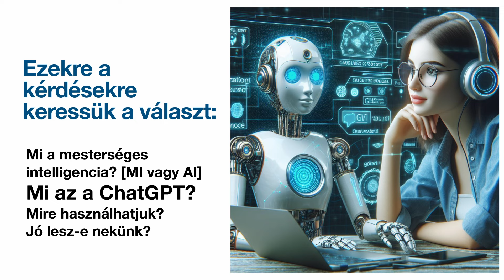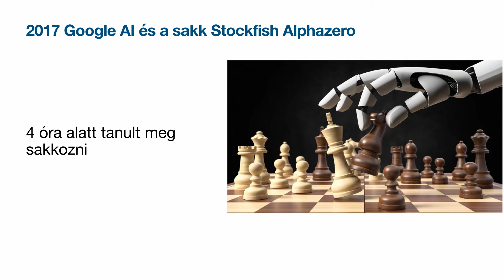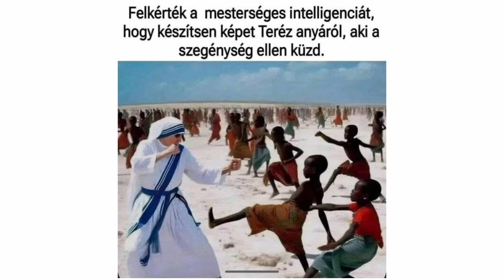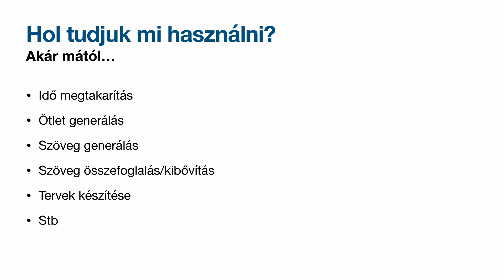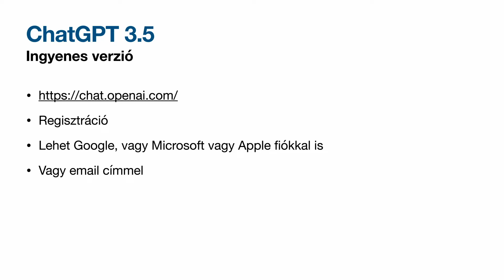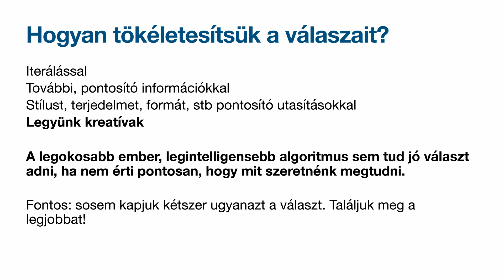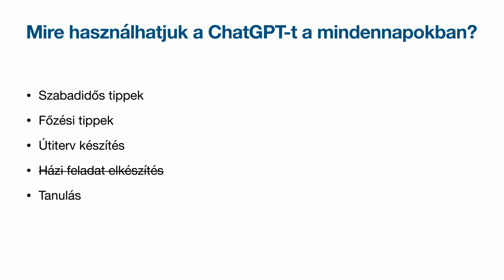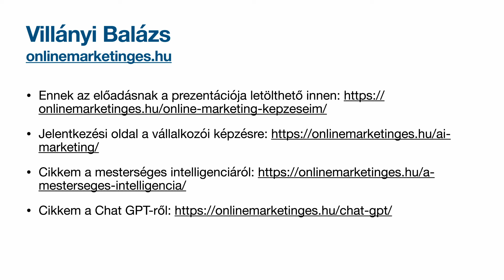Chat GPT - Mesterséges Intelligencia a hétköznapokban (Villányi Balázs előadása)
Villányi Balázs online marketing tanácsadó, tanár, közgazdász "Chat GPT. Mesterséges Intelligencia a hétköznapokban" című előadása a solymári Könyvtárban, 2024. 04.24-én.